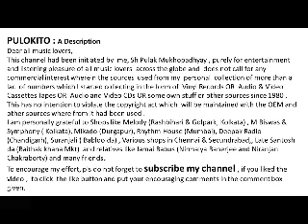Bengali Song by Gulam Ali “Taar Sathei Abar Dekha” Bengali Version Of “Phir Usse Mile Jiski Khatir”